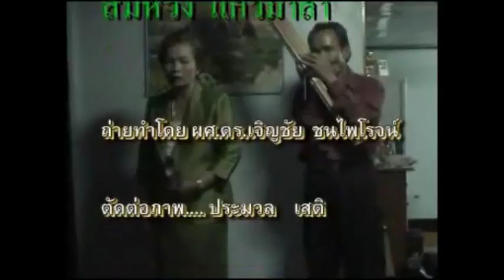ลำกลอนคือ-หมอลำบุญยัง สุภาพ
ลำกลอนคือ
โดย หมอลำบุญยัง สุภาพ
หมอแคนสมหวัง แก้วมาลา
ถ่ายทำโดย ผศ.ดร.เจริผญชัย ชนไพโรจน์
ประมวล เสติ ตัดต่อ
ขอบคุณไฟล์วีดีโอจาก อาจารย์ธีรภัทร สินธุเดช มหาวิทยาลัยกาฬสินธุ์
เป็นวีดีโอที่บันทึกไว้ตอนที่ท่านมีอายุมากแล้ว จึงได้ทำการอัดเสียงและบันทึกวีดีโอแยกจากกัน แล้วนำมาตัดต่อทีหลัง